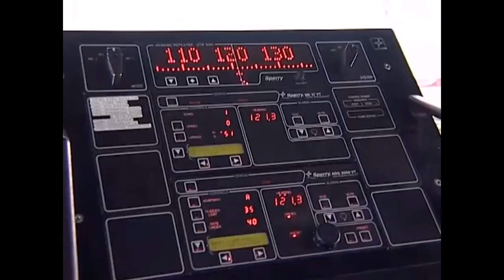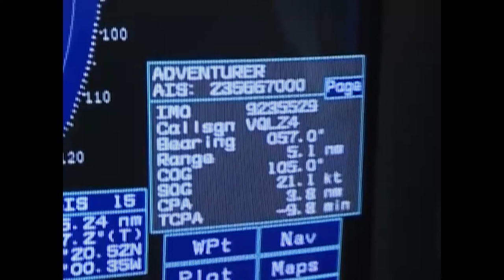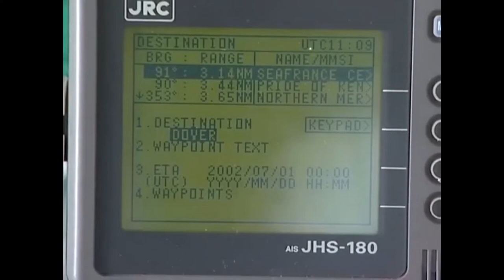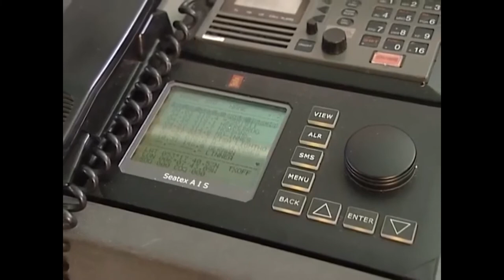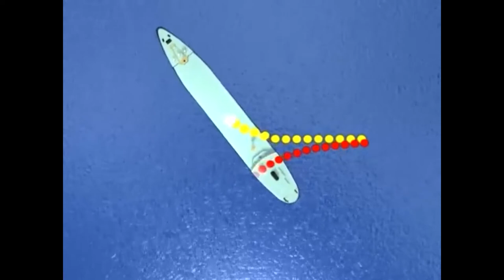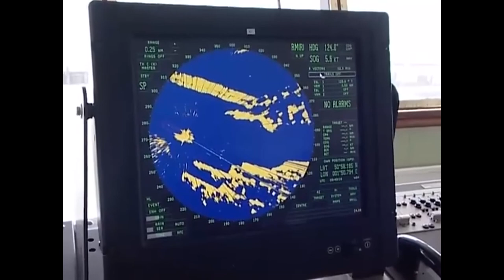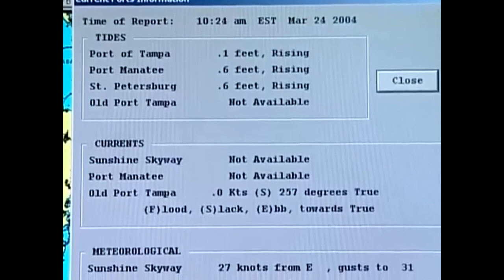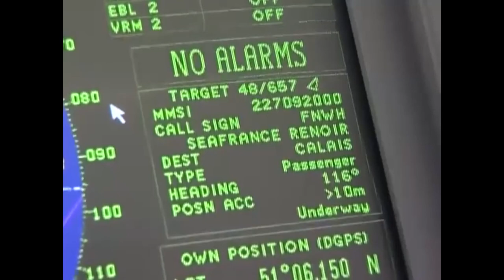AIS - Automatic Identification Systems